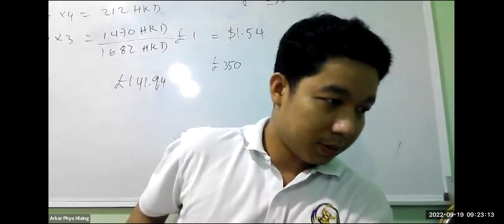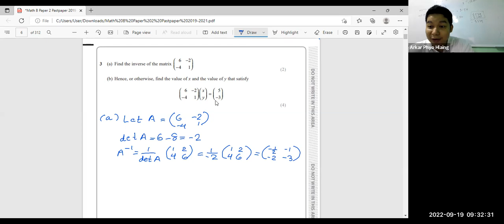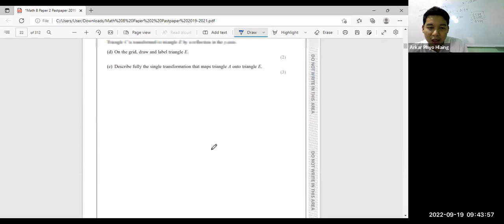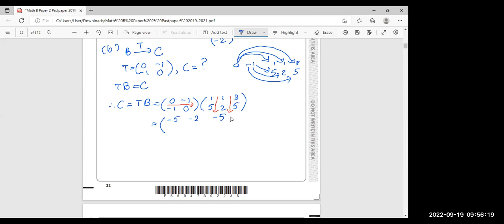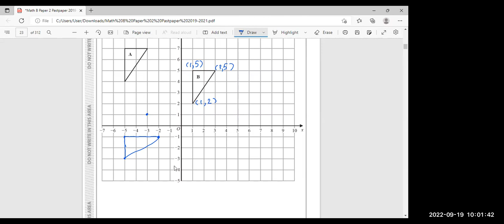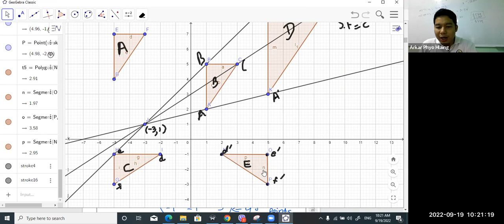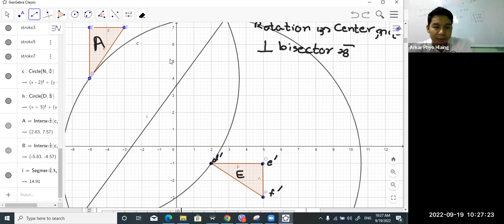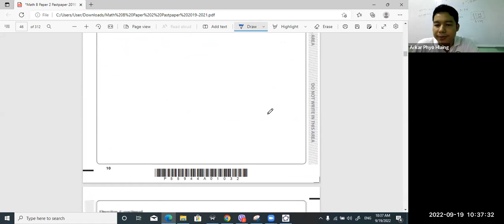Maths B Sayar Arkar Class B2 19 Sep 2022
Maths B   Sayar Arkar
Class  B2
19 Sep 2022
iGCSE O Level - Online Class "B2"
2023 May/June Exam Series